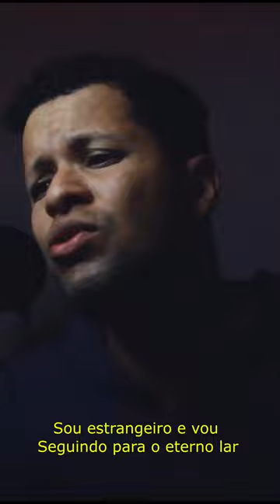Leonardo Gonçalves - Sublime